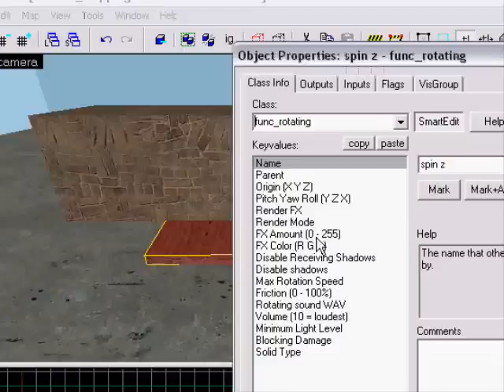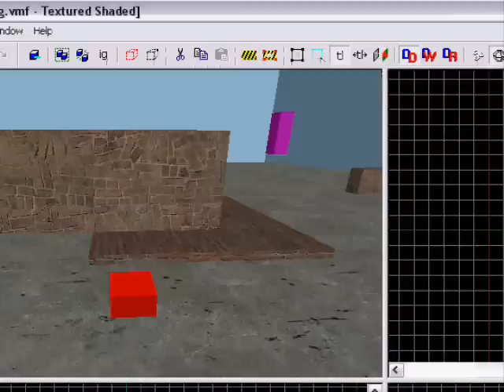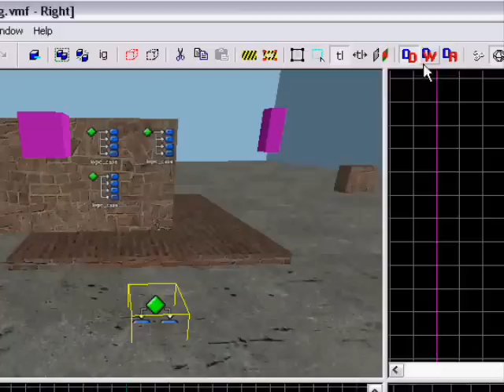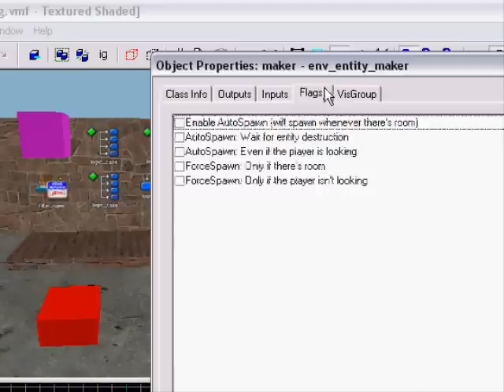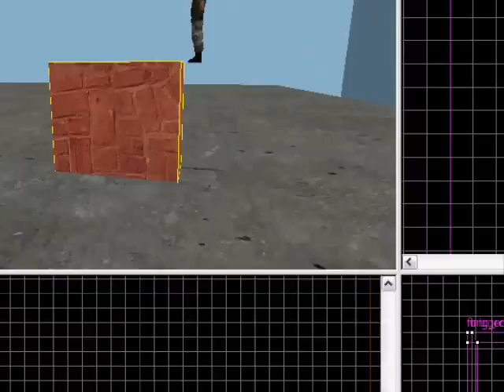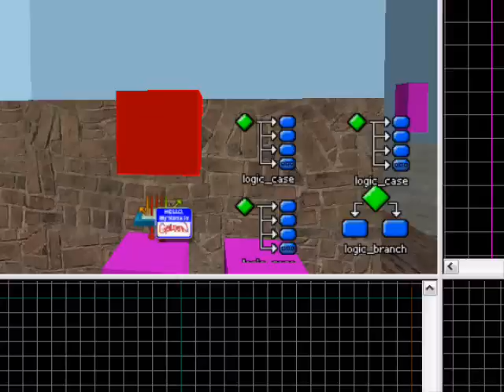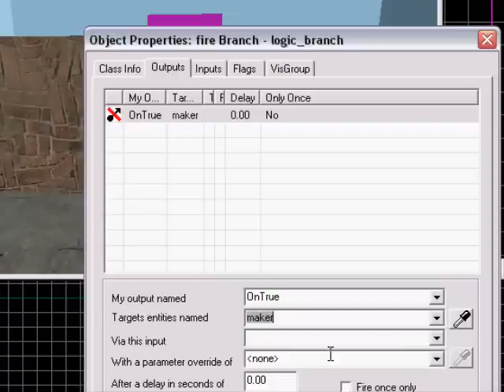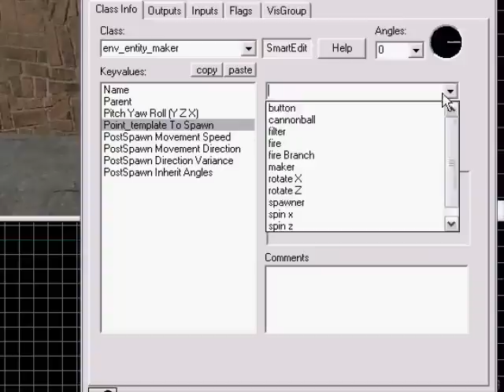Source SDK - How to make a Cannon Step 1 of 2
If you feel like an advanced mapper, and want to be part of mapping projects Source Developers United is the community for you.

If you need simple help with mappin + server creation or just want to cantact me join ofc if you want to be part of a community just join.